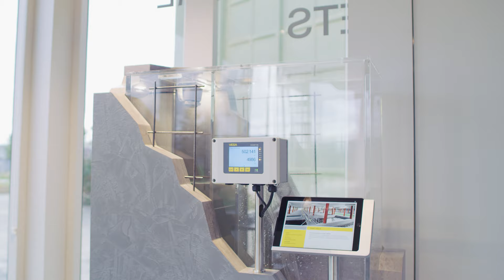VEGA on the road | VEGATRUCK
Technical training on site
On board VEGATRUCK you’ll find lots of functional VEGA instruments. All of them are connected in a network. This means: training under realistic conditions.
🚚 Over 60 m² of exhibition space
👉🏼 Hands-on measurement technology
💬 Small groups receive intensive training

Techniktraining vor Ort
An Bord des VEGATRUCKs befinden sich zahlreiche funktionsfähige VEGA-Messgeräte. Alle Geräte sind untereinander vernetzt. Das bedeutet: Fortbildung unter realistischen Einsatzbedingungen.
🚚 über 60 m² Ausstellungsfläche
👉🏼 Messtechnik zum Anfassen und Ausprobieren
💬 Kleine Gruppen werden intensiv geschult